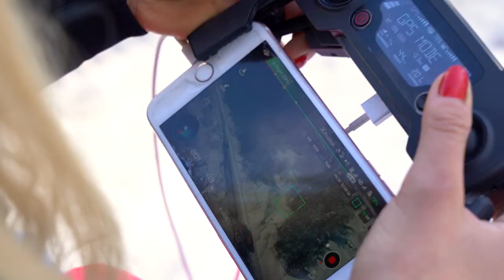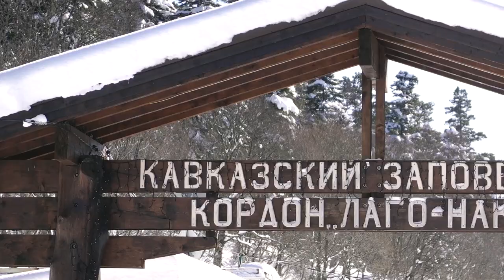Backcountry Snowmobiling in Russia | EP 8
Had so much fun on this trip to Russia. Spent 7 days on the snow in all kinds of conditions from rain, snow and sun. I can't wait to go back to Russia again someday!

Filmed by - Svetlana Baranova
Edited - Caleb Kesterke